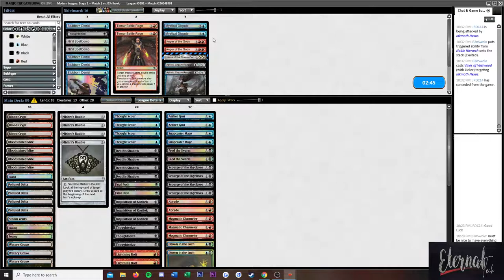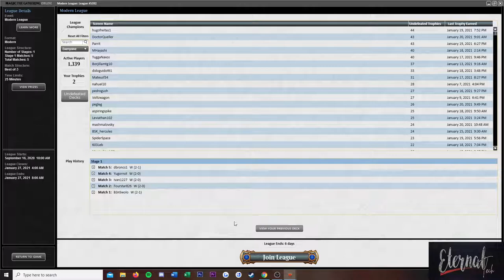Modern Grixis Shadow for Anthony MTGO